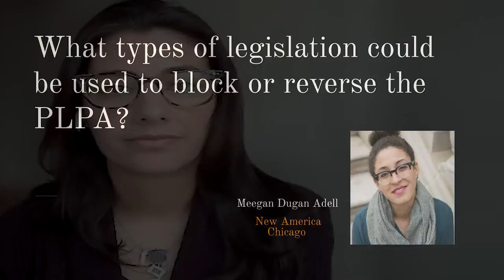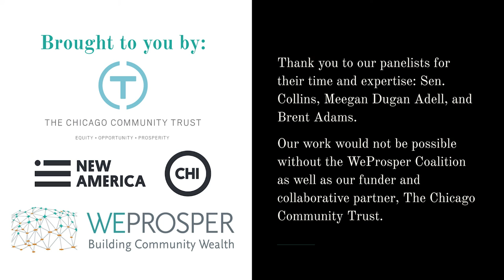Ill-Gotten Gains: Opposition to the PLPA